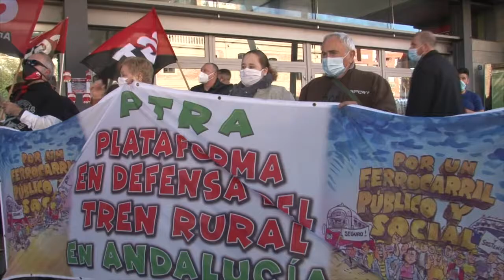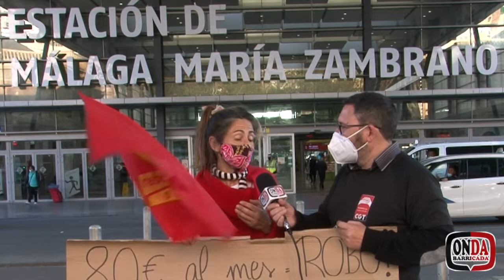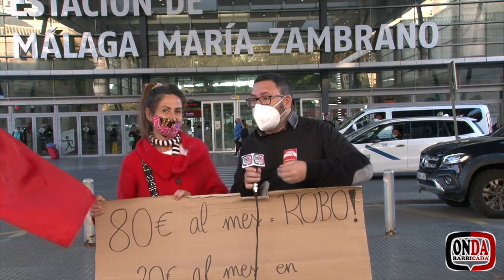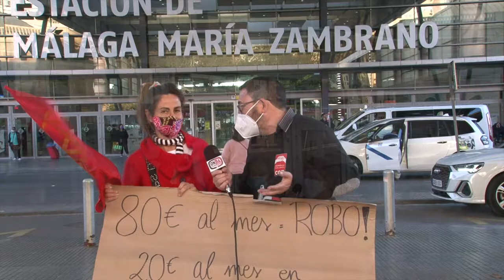Onda Barricada 126: Ferrocarril en Málaga. Concentrados en defenderlo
Una nueva concentración más en defensa del Ferrocarril Público, que como sabéis hemos seguido en más de una ocasión. En cada una de ellas hablamos de un aspecto que estimamos importante, en este caso vamos a mostrar un aspecto básico como es el laboral y la falta de personal, que a día de hoy, afecta directamente al servicio que se le brinda a la ciudadanía.

En Málaga nos han hablado de falta de maquinistas y de la actitud de RENFE con presiones y amenazas si esto sale a la luz, haciendo que las trabajadoras y trabajadores se la jueguen de cara a la atención a los usuarios.

Nuestra reflexión va referida a esto, al modo en cómo se está abordando el empeoramiento del servicio y en cómo se silencia todo. ¿Nos merecemos ser tratados así? Y si piensas que no, ¿por qué se lo permitimos?

El próximo jueves 18 de marzo en Almería, haremos un seguimiento a algunas movilizaciones, y una de ellas, nuevamente el ferrocarril. ¿Aún no se ve el peligro que corre algo público como el transporte ferroviario?

Si te gusta ya sabes… comparte y comenta